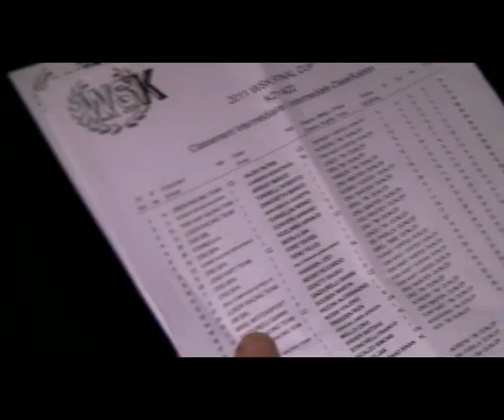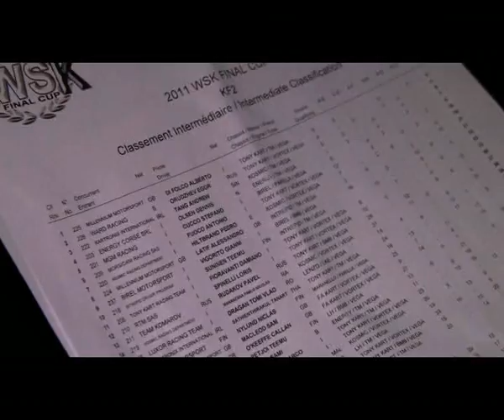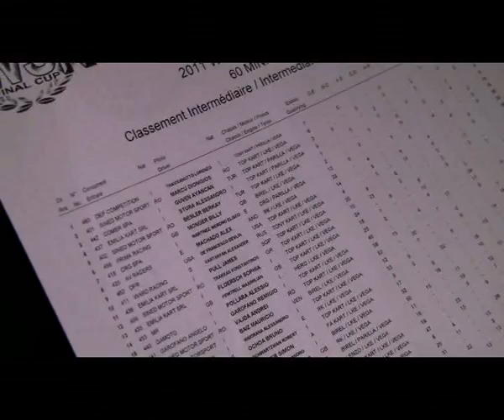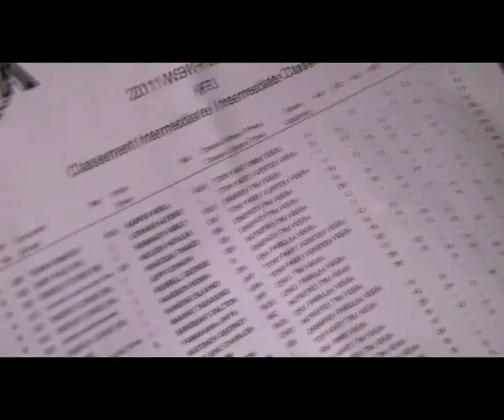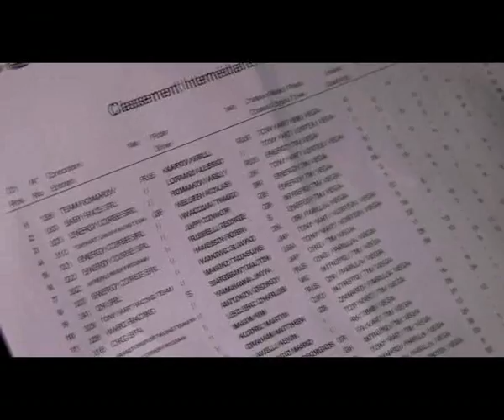KART- WSK Final Cup, sabato: report della giornata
Tutto quello che è successo oggi in pista a Ortona